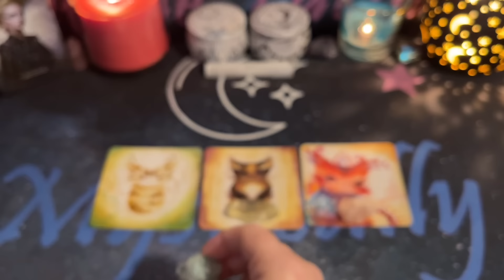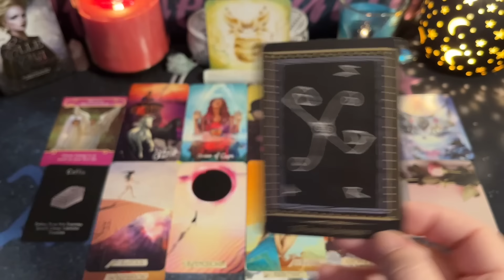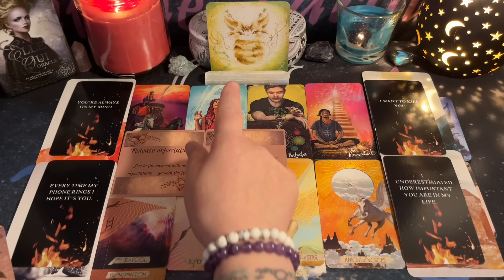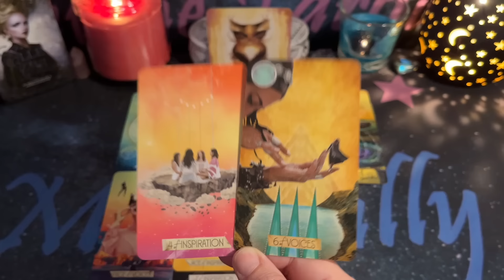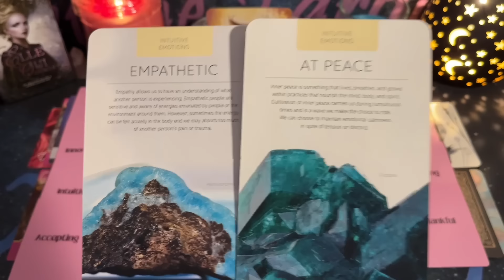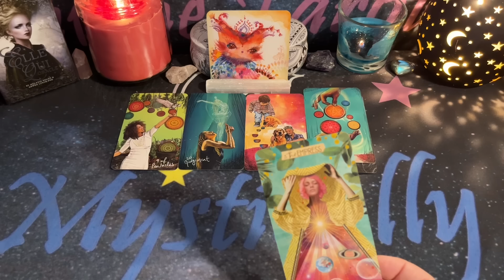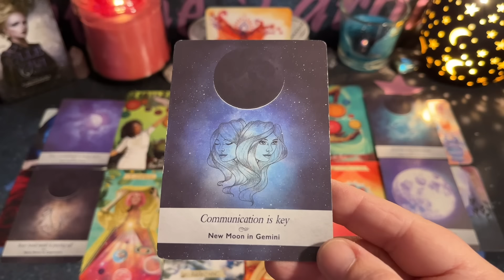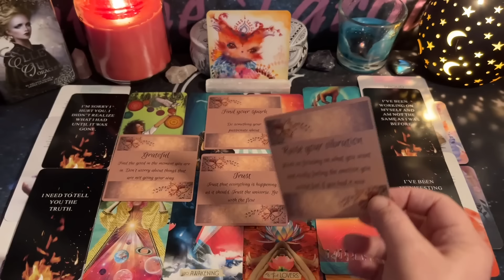❤️🔮How do they feel❤️PICK-A-CARD✨🌙TIMELESS❤️LOVE READING#tarot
⏱️Time Stamps⏱️
Intro: 00:00
💎 Crystal #1 00:01:51
💎 Crystal #2 00:24:04
💎 Crystal #3 00:51:42

Amazon Wish List:

Island Time Wellness Love Oracle - Island Time Wellness
Mood Crystals - Christel Albernaz & Nerissa Alberts